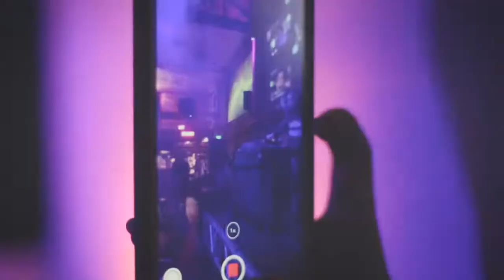Pre KFL3 - Day 3 | Grimecraft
Dat boi giving us those tunes :)